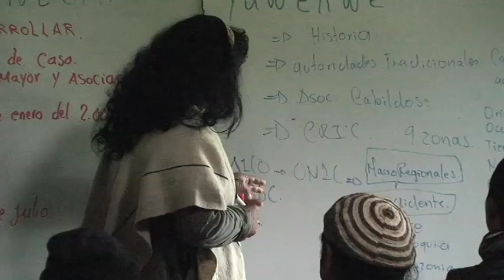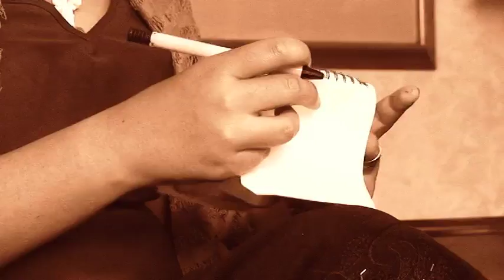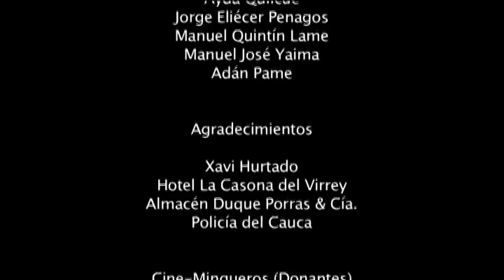キンティン・ラメ− その智慧のルーツ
「キンティン・ラメ − その智慧のルーツ」は、南米コロンビア・カウカ県の歴史的な先住民リーダー、マニュエル・キンティン・ラメ（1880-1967) の生き様と精神性を描いた作品である。この作品は、先住民と他地域の人、プロの映像作家と初心者、というユニークな恊働チームで制作された。更に、ドキュメンタリーとドラマを融合させた手法で、長年に亘って受け継がれるナサ民族の歴史観を伝えている。ナサ民族のメディスンマン（シャーマン）でもあるピオ・キント・オテカがキンティン役を演じているのも見所。